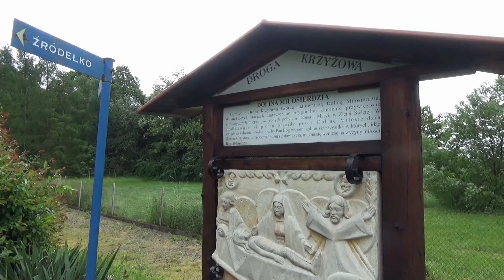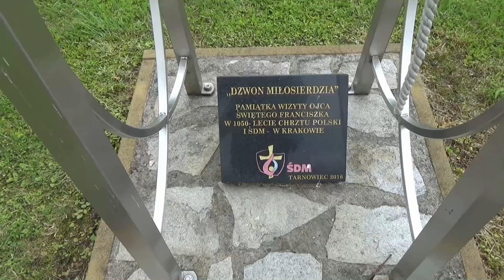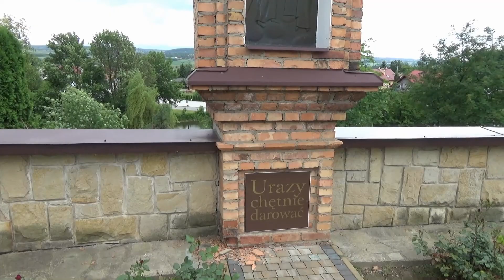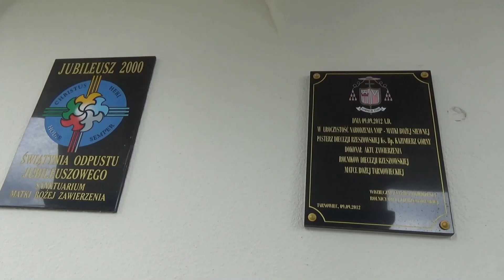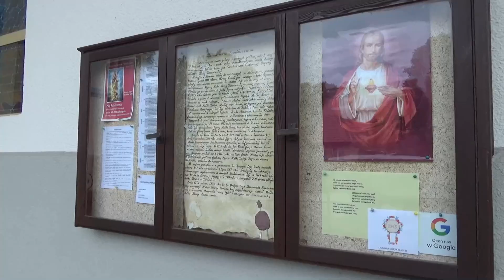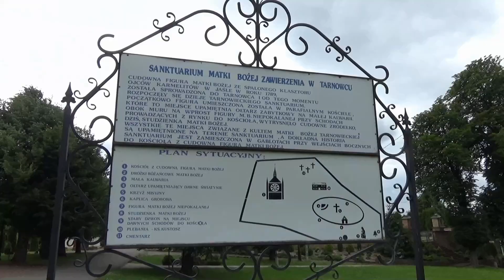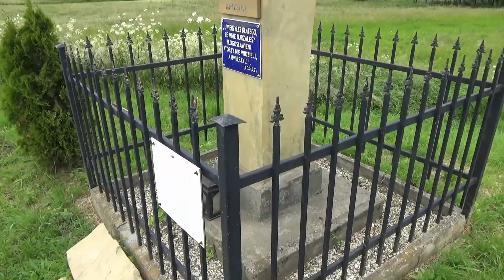Sanktuarium Matki Bożej Zawierzenia w Tarnowcu. Podkarpackie. Polska. Poland.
Sanktuarium Matki Bożej Zawierzenia w Tarnowcu. Województwo podkarpackie. Polska. Poland.
Figura Matki Bożej Zawierzenia W Tarnowcu jest otoczona barwnymi legendami. Jedno z podań głosi też, że Figura została zamówiona przez św. Elżbietę, królową węgierską, która ufundowała ją dla Karmelitów. Wśród twórców Figury wymienia się nawet mistrza Pawła z Lewoczy. Orszak wiozący Figurą zatrzymał się na dłuższy postój w Mrukowej, koło Samoklęsk, potem dotarł do Jasła. Faktem jest, że już na początku XV wieku Figura była opiewana w Jaśle, w wielu legendach i pieśniach. Niestety, w 1785 roku, pożar strawił znaczną część Jasła. Z pożogi ocalała jednak drewniana Figura Matki Bożej. W tym czasie Jasło należało do zaboru austriackiego, więc po kasacie Karmelitów kazano Figurę przewieźć do Dukli. Transport zlecono dziekanowi jasielskiemu, ks. Walentemu Rawiczowi Karwowskiemu, który był zarazem proboszczem w Tarnowcu. Przez prawie 500 lat, Figura uległa poważnym uszkodzeniom spowodowanym przez warunki atmosferyczne i szkodniki. W roku 2000 zdecydowano się oddać Ją do gruntownej konserwacji i renowacji pod opieką Wojewódzkiego Konserwatora Zabytków i Komisji Sztuki Diecezji Rzeszowskiej. W Zakładzie Konserwacji i Renowacji Rzeźby, Pana Stanisława Kłosowskiego, w Krakowie, dokonano badań i prac renowacyjnych, przywracając Figurze pierwotny wygląd i złocisty blask, którym bez wątpienia cieszyła się od początku.